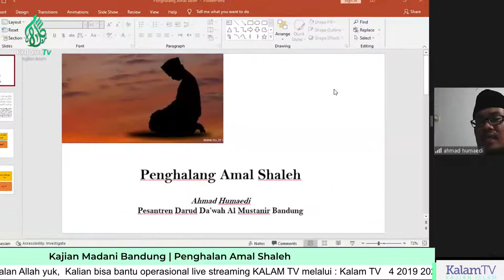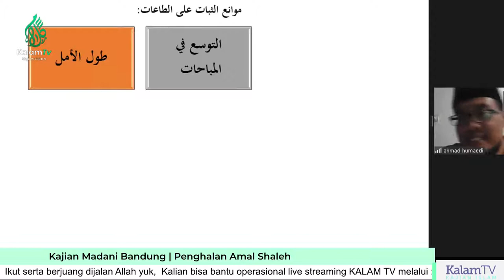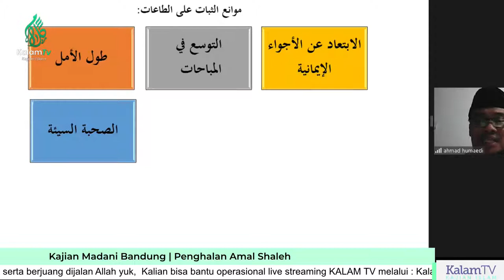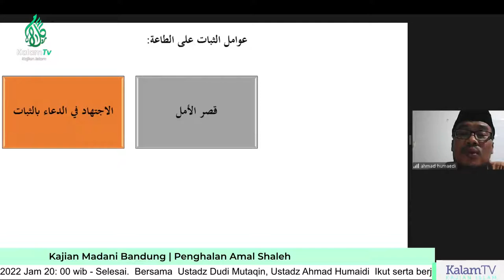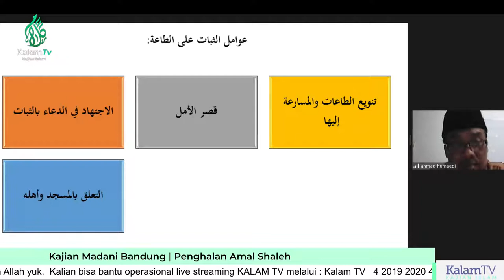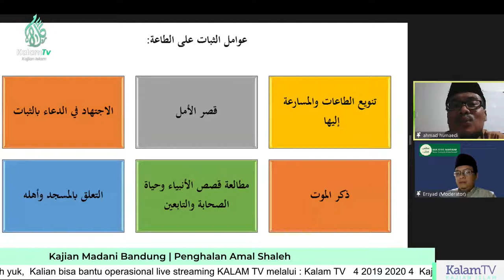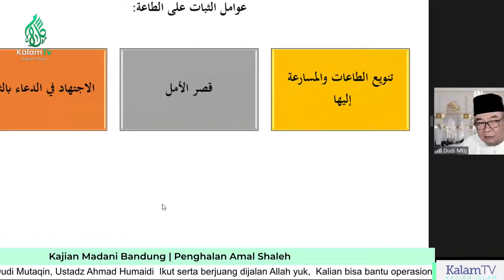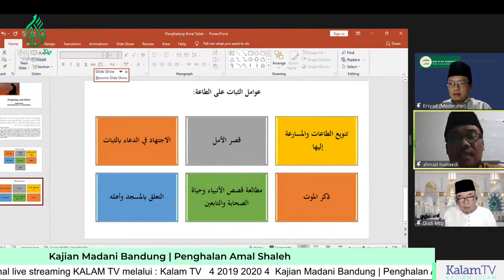Ngobras | Ustadz Dudi Muttaqien & Ustadz Ahmad Humaidi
Ngobras |Ngobras | Ustadz Dudi Muttaqien & Ustadz Ahmad Humaidi | Ngobras  Sabtu,   18  Juni 2022  🕓 : 20.00 wib - Selesai.
Bagi kaum muslim yang ingin berinfaq dan berjuang di jalan Allah untuk operasional live streaming kami, silahkan  transfer melalui BANK SYARIAH  INDONESIA An Kalam TV  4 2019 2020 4